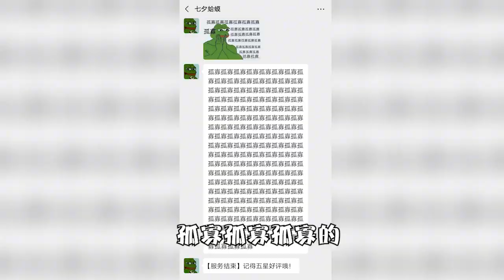板娘Q&A：小薇立下Flag壹個月內必上王牌，輸了任妳們懲罰！